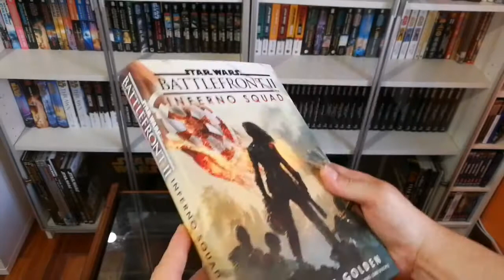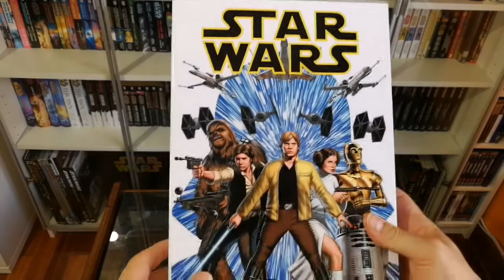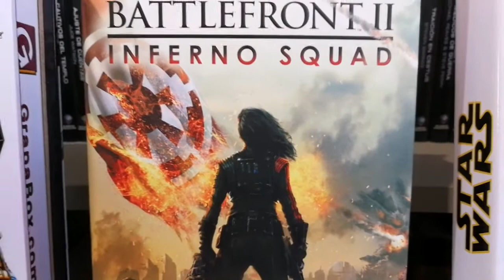Unboxing Novedades Star Wars #11: El Infierno y las grapas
Dos nuevas piezas han llegado a mi biblioteca Jedi...